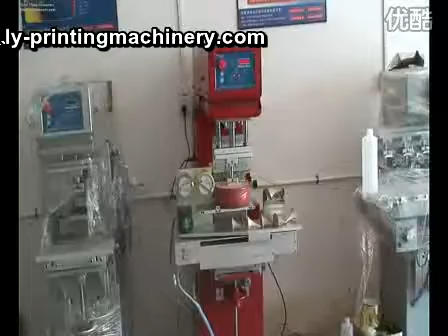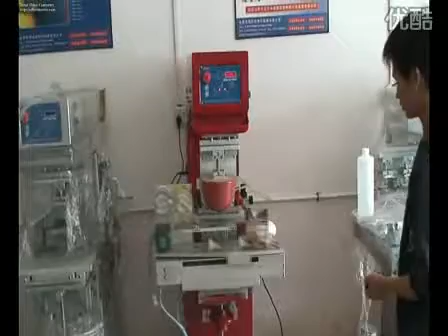shoe heel single pad printing machine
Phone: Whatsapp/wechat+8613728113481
Skype:jericho88991
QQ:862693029